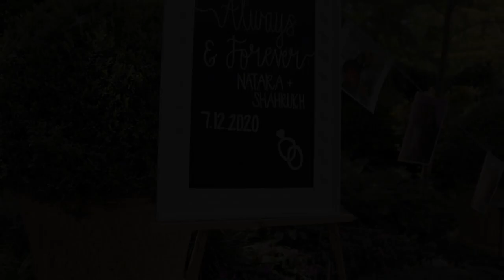Natara and Shahrukh's Proposal Video